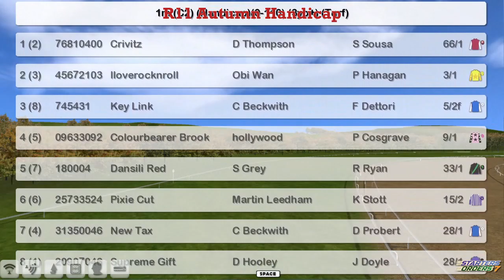FR WK13 R11 Autumn Handicap